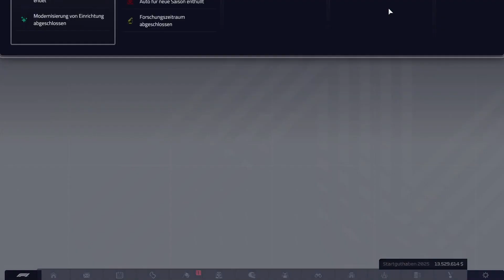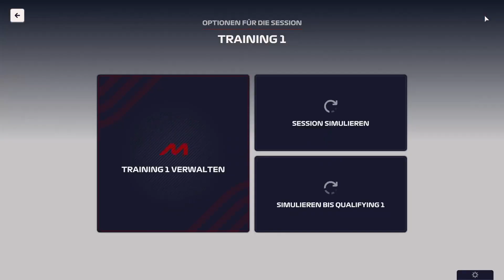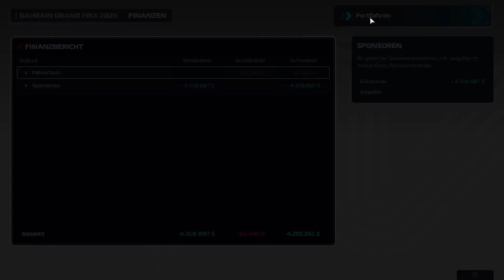F1 Manager 23 | #81 ÄNDERUNGEN IM KRÄFTEVERGLEICH?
Wir starten heute in die neue Saison rein.
Können wir unsere Titel verteidigen?